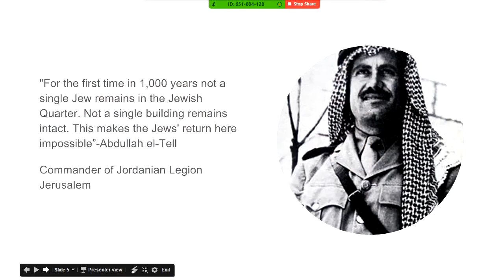Jerusalem program trailer